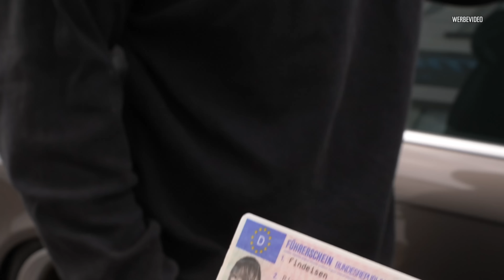Endlich wieder zur L8Night 2022 I RD48